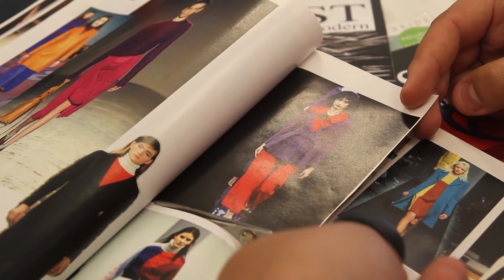Stilistlik Eğitimi - Moodboard Hazırlama - Atölye İzmir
Tasarım sürecini oluşturan basamaklardan ilkini oluşturan araştırma süreci, bu tasarım serüveninde tasarımcıya ışık tutacak, rehberlik edecek, belki de misyonu en derin ve elzem aşamalardan biridir desek, yanlış olmaz. Tasarımcının gideceği yönü ve oluşmakta olan fikirlerini ateşleyen kıvılcım bu aşamada yatar. Trendler ve marka kimliği doğrultusunda oluşturulacak olan tema ve konsept geliştirme metodları için gerekli olan unsurları bünyesinde barındırır.

Araştırma aşamasında elde edilen verilerin sentezlenmesinden sonra analiz sürecini başlatan tasarımcı, kendisine gerçek anlamda kılavuzluk edecek fikir ve imajları bir araya getirir. Bu imajların bir panoda toplanmasıyla, tasarımcının tasarım sürecinde, müşterinin de sunum aşamasında tasarımla bağ kurabilmesi ve onu içselleştirebilmesi açısından oldukça önemlidir. Tasarımcıya esin kaynağı yaratacak olan, Moodboard olarak adlandırılan bu ilham ve hikaye panosu, araştırma aşamasında elde edilmiş fikir ve görsellerin düzenlenmesiyle, rafine bir hale getirilir ve tasarımcının, bu karmaşık süreçte dağılmadan, odak noktasını tema ve konseptten uzaklaştırmadan çalışmasına olanak sağlar.

Moodboard’da, tema doğrultusunda fotoğraf stok sitelerinden alınan görseller ile çalışılabileceği gibi, dergilerle çalışarak da daha önce akla gelmeyen ve rastlantısal olarak karşılaşılmış imajlar da büyük bir uyum ve ilham olanağı sağlayabilir. Görseller haricinde, yeşermekte olan fikirlerin eskizleri, düşünsel süreçte oluşmaya başlamış tasarı tohumlarının yazı ve çizimle anlatımları, kumaş örnekleri ve aksesuar parçaları, renk kartelası, desen ve doku örnekleri ve ürüne dönüşmesi muhtemel tüm tasarım fikirlerine ilham olabilecek herhangi bir nesne yer alabilir.

Eğitime kayıt olmak için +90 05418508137 den bana ulaşın Atölye İzmir / Özge Mardi Bayar